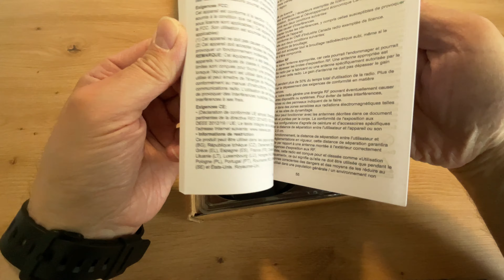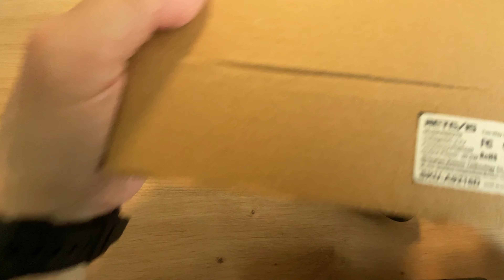Retevis RB627B/V PMR czy Dualband?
Unboxing i pierwsze wrażenia, zapraszam.